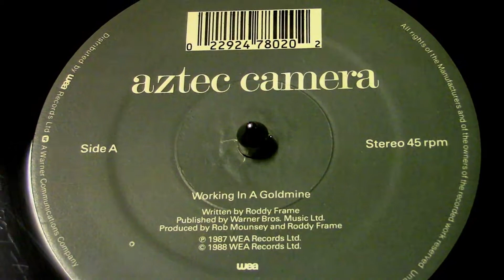AZTEC CAMERA - Working in a goldmine